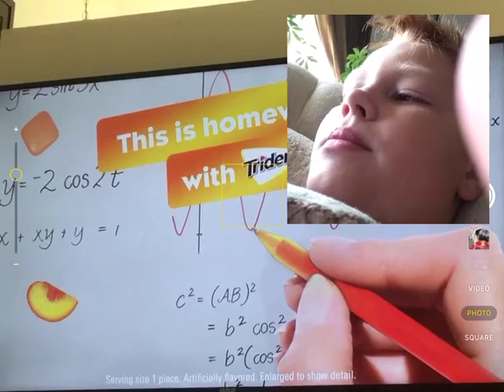Try not to laugh